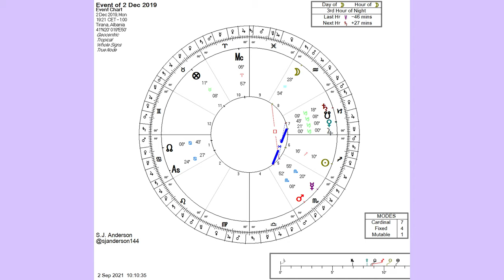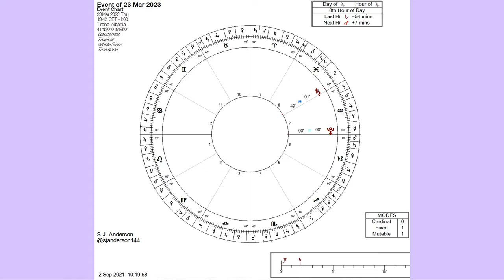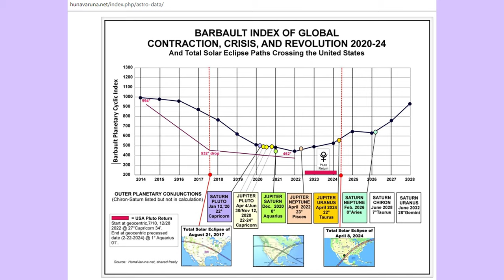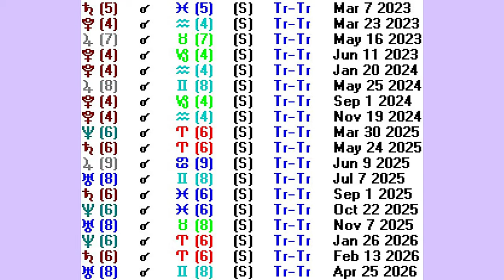When Will the Global Crisis End According to Astrology?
The beginning of the 2020s brought a global crisis that coincided with Saturn and Jupiter’s two-years long copresence in Saturn ruled signs. When does the astrology say the crisis will shift or end? Upcoming transits might help us find an answer.